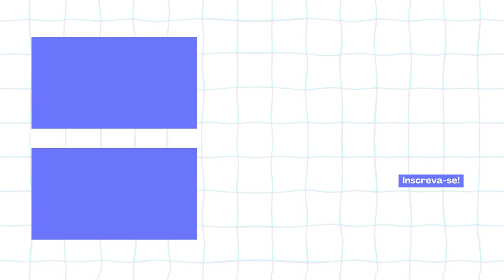Vladimir Safatle: temos que ir para os extremos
Em entrevista ao programa "Provocação Histórica" de Lindener Pareto Vladimir Safatle debate o esgotamento da nova república e o fim de um ciclo histórico para a esquerda.

TrendBuzz é o seu destino número um para as últimas notícias e acontecimentos da música, cinema, moda e política.